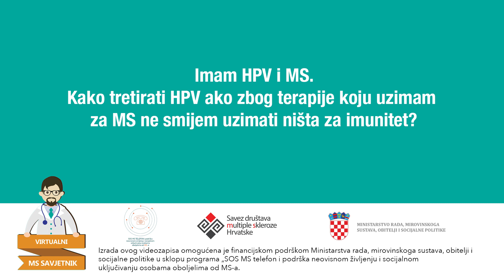Pitanje za ginekologa:Kako tretirati hpv ako zbog terapije ne smijem uzimati ništa za imunitet?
Pitanje za ginekologa: Imam hpv i ms. Kako tretirati hpv ako zbog terapije koju uzimam za ms ne smijem uzimati ništa za imunitet?